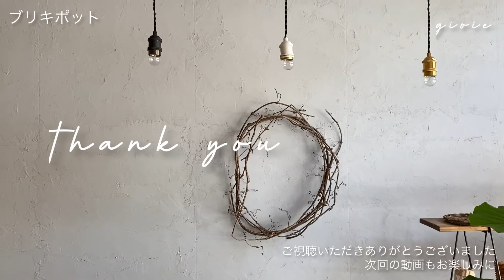“ブリキポット“が収納になる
“キッチンで活躍“「新しい活用法」
ブリキポットのインテリア術をご紹介します

携帯の視聴は高画質がオススメです

インテリア雑貨/日用雑貨/DIY用品